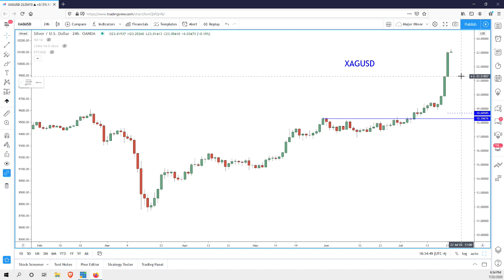Silver -How to Participate in this Run?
XAGUSD (Silver CFD) has gone vertical, seemingly trying to play catch up to Gold. Although this may seem logical, it is NOT a good idea to be consumed by such a limiting belief. What you are witnessing here is the herd mentality at an extreme, and it is very important to understand what this behavior means in terms of RISK.